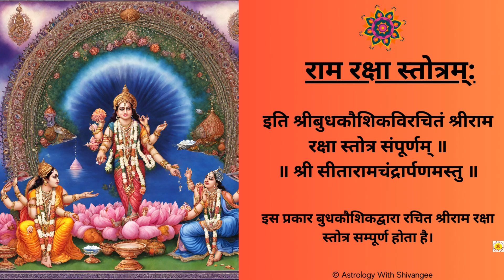श्री राम रक्षा स्तोत्रम्||Shri Ram Raksha Stotra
राम रक्षा स्तोत्र में भगवान राम की भक्ति, उनकी गुणवत्ता, और उनके अद्वितीयता का वर्णन है।इस स्तोत्र का पाठ रोज़ाना किया जाता है ताकि व्यक्ति अपने जीवन में भगवान राम की कृपा और सुरक्षा प्राप्त कर सके। यह स्तोत्र आध्यात्मिक साधना में अपने श्रद्धालुओं को मार्गदर्शन करने के लिए महत्वपूर्ण माना जाता है।